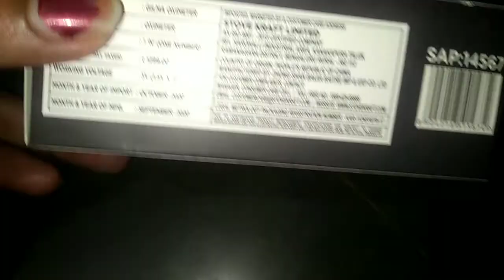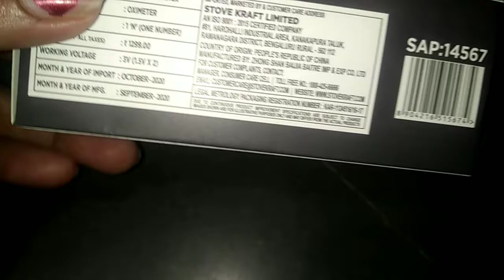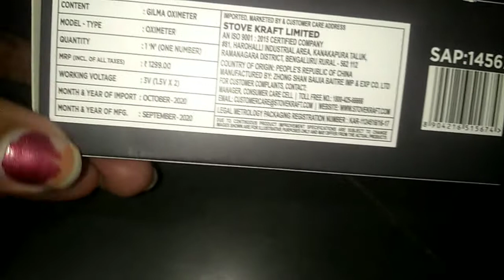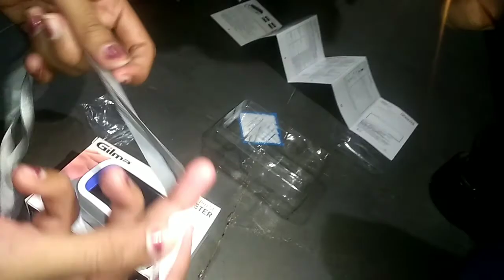Gilma Finger Plus Oximeter Unboxing & Demo in telugu | Budget & Branded Finger Plus Oximeter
# PLUSEOXIMETER
Mosquito Roll on for Babies

(SAMSUNG GALAXY M31)
(Digitek TRIPOD STAND)
(BOYA BYM1 MIC)

I upload videos about Cooking,Home organisations Ideas,& trying delicious recipes,Saree & Dress Hand Work ideas,Stitching Ideas,rangoli designs ideas,Online Products Unboxing, Traveling Videos and more TO wATCH.